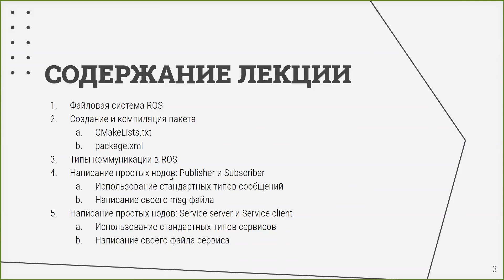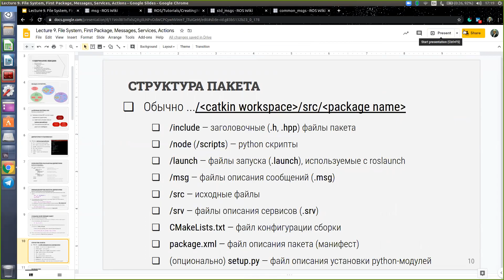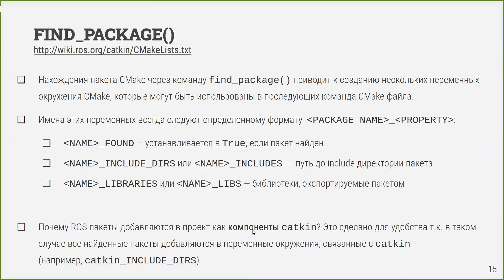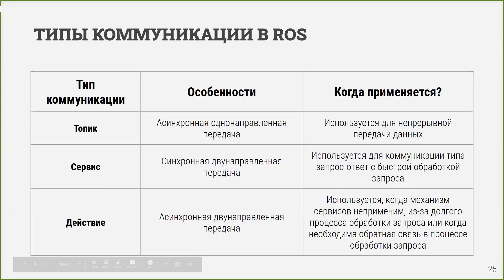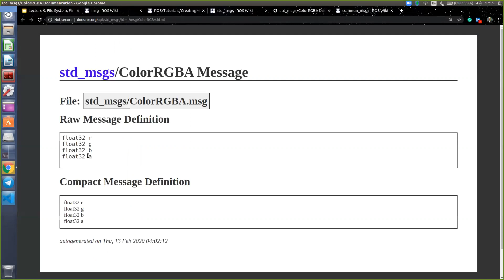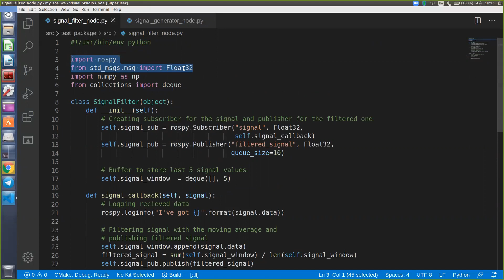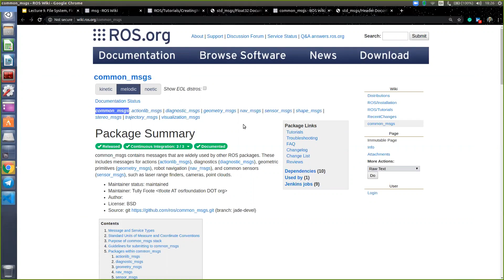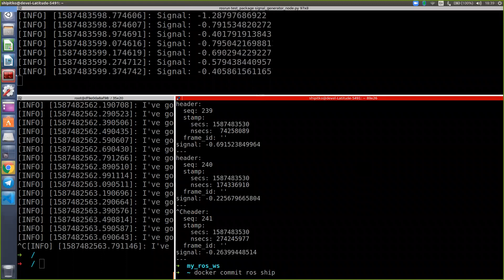Лекция 9. Файловая система Robot Operating System (ROS), создание пакета, типы коммуникации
Курс "Моделирование колесных роботов"

1. Файловая система ROS
2. Создание и компиляция пакета
2.1 CMakeLists.txt
2.2 package.xml
3. Типы коммуникации в ROS
4.1 Использование стандартных типов сообщений
4.2 Написание своего msg-файла